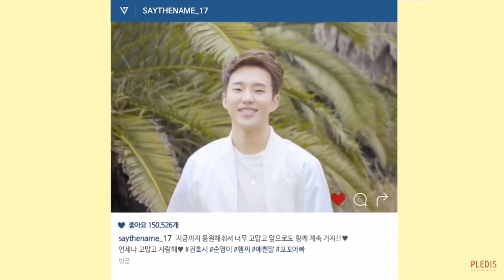ホシだけ見る動画 〜SEVENTEENを覚えよう Hoshi編〜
SEVENTEENの歴代MVからホシを集めました！(一部ティーザー、ジャケット撮影ビハインドも含みます)

BGM♪Holiday/SEVENTEEN